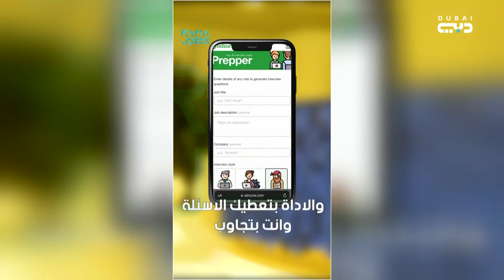راما مهنا تقدم محتوى خاص بالتوظيف لتمكّن الشباب من تحقيق مسار مهني ناجح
دبي هذا الصباح | صناعة محتوى
الضيفة - راما مهنا - صانعة محتوى على مواقع التواصل